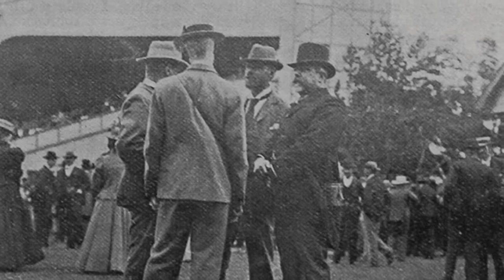The Fulfords - Guardians of the Turf